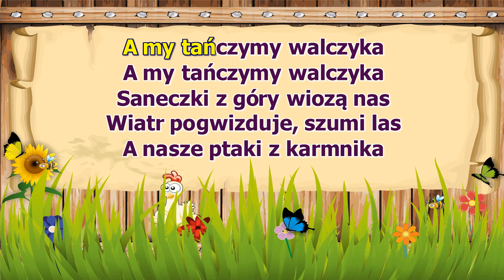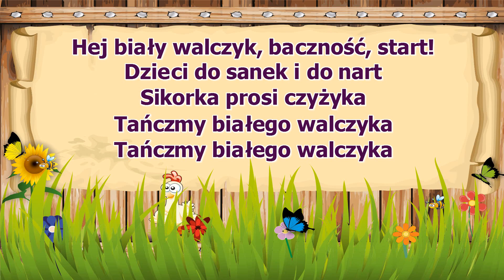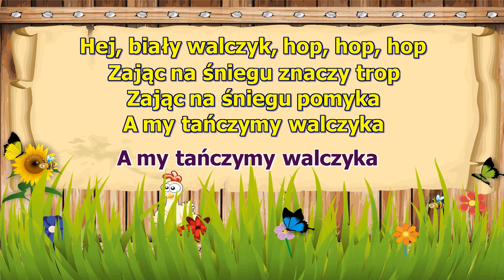Dla dzieci - Biały walczyk ( karaoke )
Hej biały walczyk hop hop hop
zając na śniegu znaczy trop
Zając na śniegu pomyka
a my tańczymy walczyka
Saneczki z góry wiozą nas
wiatr pogwizduje szumi las
A nasze ptaki z karmnika
tańczą białego walczyka
Hej biały walczyk baczność start
Dzieci, do sanek i do nart
Sikorka prosi czyżyka
Tańczmy białego walczyka